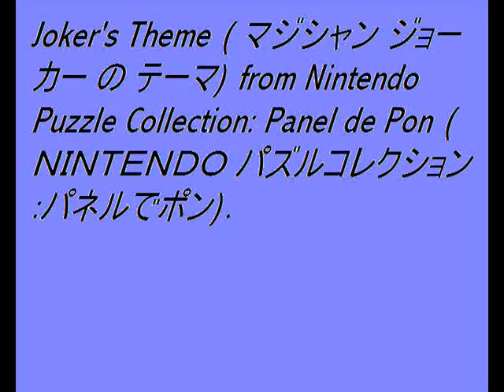マジシャン ジョーカーのテーマ/ Joker's Theme (Nintendo Puzzle Collection)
The theme played when Fighting The Magician Joker in  GameCube version of Pokemon Puzzle League/ Tetris Attack/ Panel de Pon。　　パネルでポンのBMG

‎Originally uploaded Sunday, ‎January ‎18, ‎2009